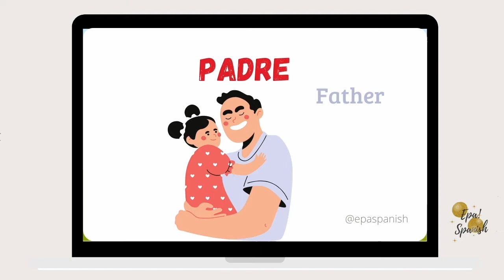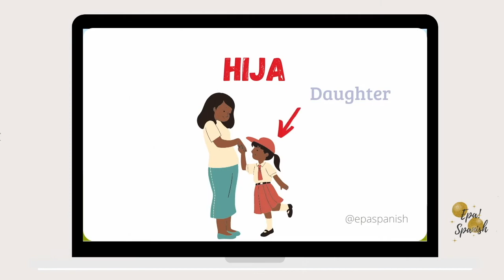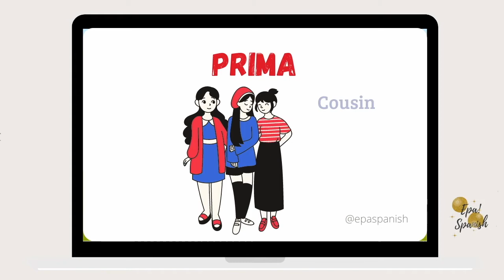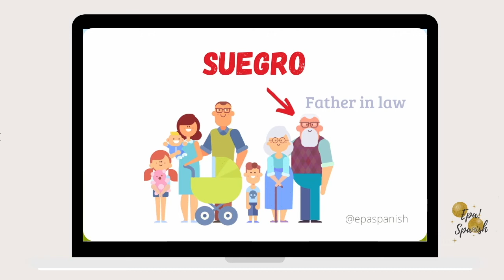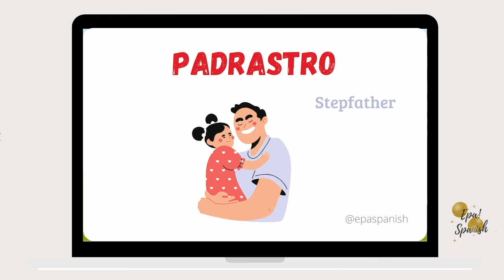How to say family members in spanish | Learn Spanish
Hello!
Today we are going to learn the vocabulary of the family in Spanish🇪🇸.
Enjoy learning Spanish🇪🇸 with EpaSpanish! I hope it helps you!